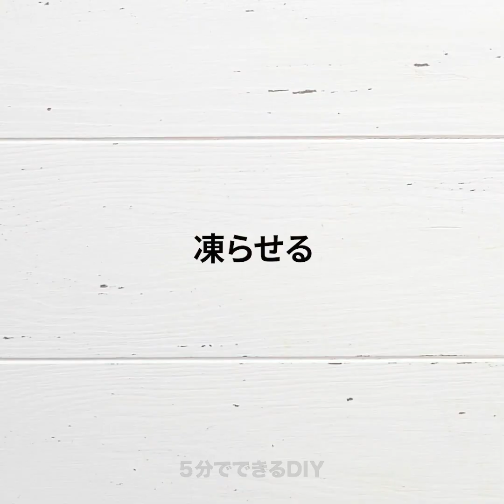自宅でできる22の美容のライフハック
日常生活では、肌や髪や体のケアが大切ですよね？　メイク用品や特別な製品を使えば、健康で美しい気分になれますが、かなりお金がかかってしまいます！　だから今回は、あまりお金をかけずに、自宅で美容製品を作るための便利なルーティンを学んでみませんか？　まず最初は、髪を赤く染める簡単な方法から！　この秘密の成分は誰にも予想できないはずですよ！

次は、アイライナーで完璧なキャットアイを描くためのコツをご紹介します。　さらに、普段の口紅の色に飽きた時のために、２色の口紅を使ったライフハックを試してみましょう！　信じられないほどシンプルで効果的ですよ！　そして、オリジナルの綺麗なバラ色のリップクリームを作る方法や、目のくまの治療に効果的な、キュウリの使い方もお教えします。

この動画を最後まで見て、お手頃な美容のライフハックを学んでみましょう！

タイムスタンプ：

00:09 – 髪を赤く染める簡単な方法

02:12 – 簡単なキャットアイアイライナー

05:10 – 二色の口紅

08:01 – DIYの赤いリップクリーム

09:16 – きゅうりでリフレッシュする方法

10:44 – 爪を丈夫にするためのライフハック